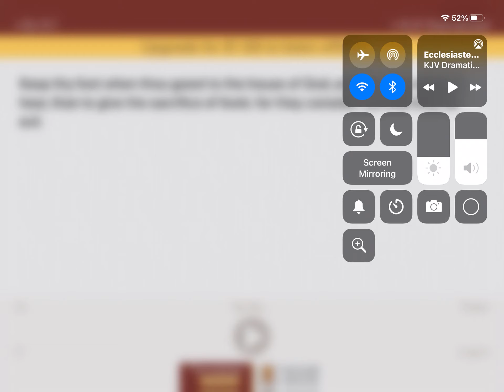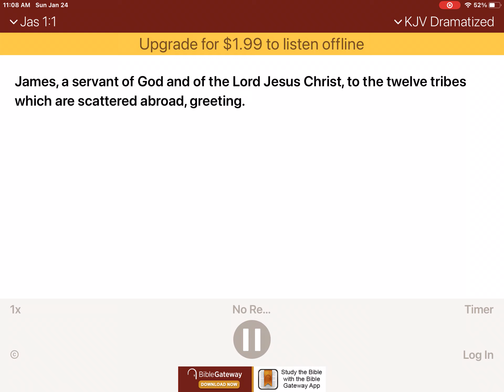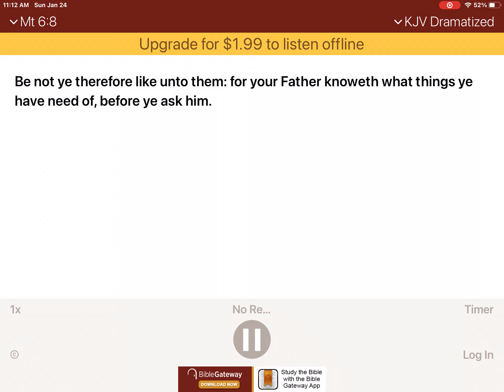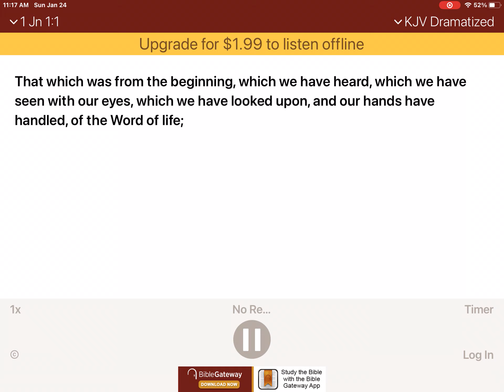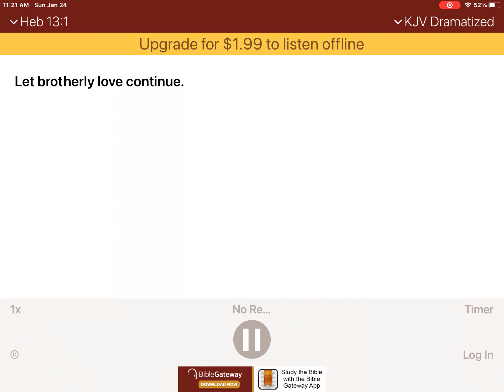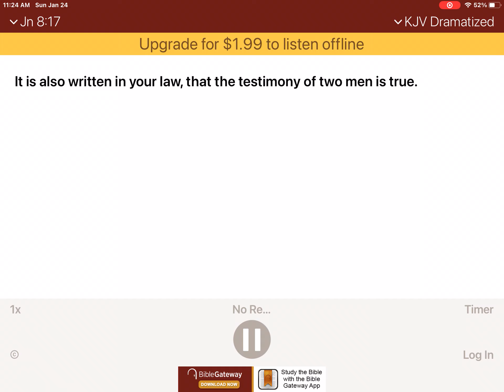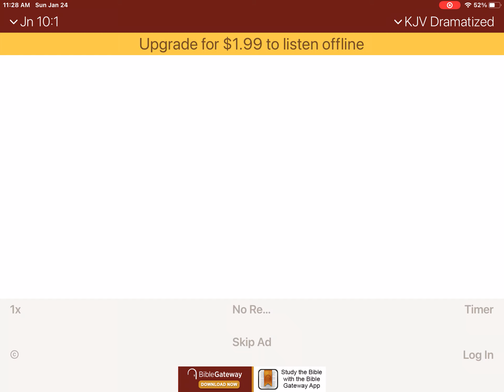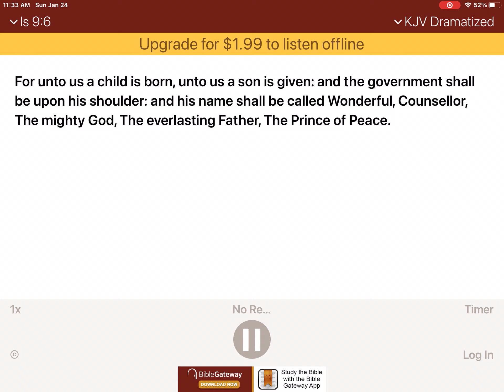Christians are not perfect we all talk bad we all make mistakes but we can never lose salvation